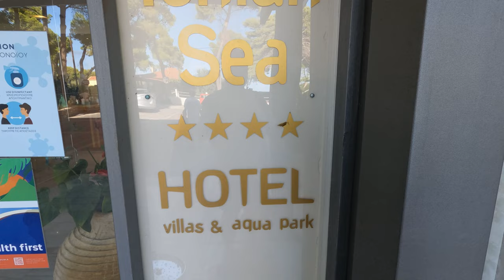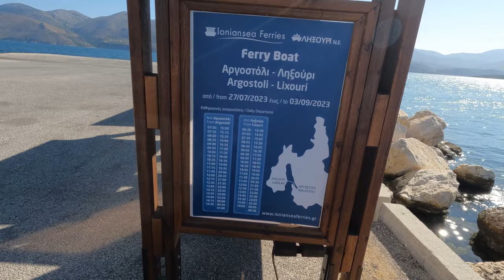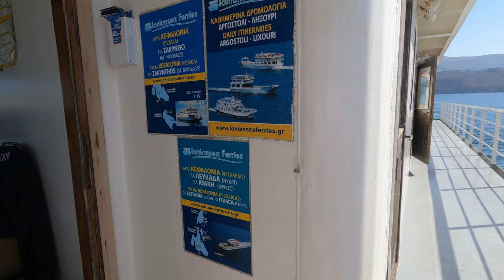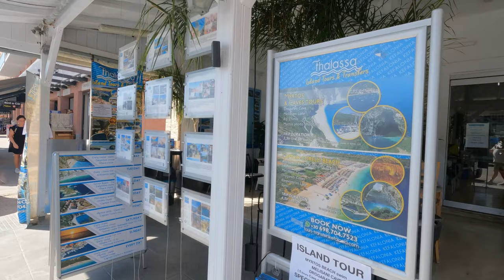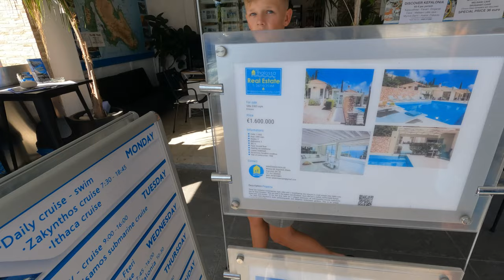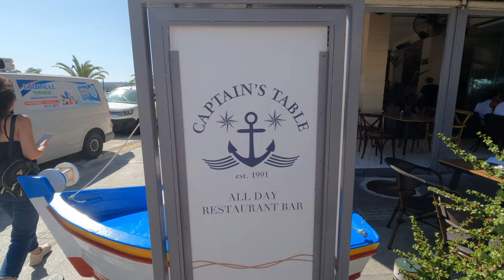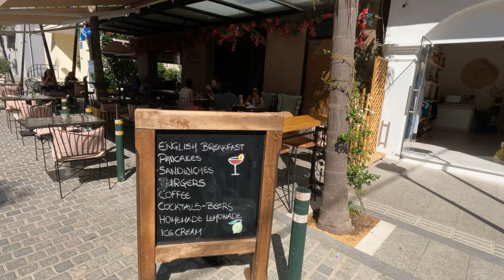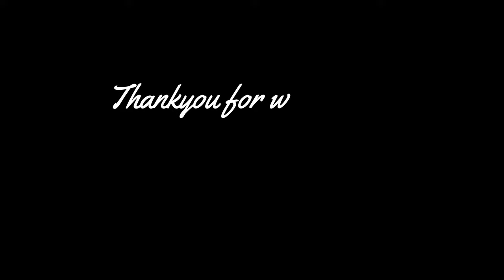Kefalonia Unplugged: Part Four of Our Greek Odyssey! 🏞️🎞️ | Exploring the Unknown!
We Explored and Vlogged Kefalonia in Greece Pt Four.

Are you an avid traveller looking for your next adventure? Look no further than the stunning island of Kefalonia located in Greece. Our team had the opportunity to explore and vlog the beauty and richness of Kefalonia, and we couldn't be more excited to share our experiences with you.

Located in the Ionian Sea, this island known for its crystal clear waters, rugged cliffs, and sandy beaches. Kefalonia is a paradise for nature lovers, adventure seekers, and those looking to relax and soak up the Mediterranean sun.

Our team spent several days exploring the island, hiking through nature reserves, and swimming in the waterfalls that dot the island's landscape. We were captivated by the island's natural beauty, from the green forests teeming with wildlife to the turquoise blue waters that stretch for miles.

But Kefalonia isn't only about nature. The island boasts a rich history and culture that our team couldn't help but delve into. We visited ancient ruins and historical sites, including Saint Gerasimos Monastery, and learned about the island's fascinating past.

And of course, we couldn't miss out on the delicious food and wine that Kefalonia is renowned for. Our team indulged in traditional Greek dishes, seafood fresh from the harbour, and tasted some of the finest wines in the region.

Our vlog series on Kefalonia promises to take you on a journey that will make you fall in love with this incredible island. Stay tuned for our next instalment, where we explore even more of what Kefalonia has to offer, including hidden beaches and secret coves, and a cultural event that celebrates the island's past.

So pack your bags and get ready for an unforgettable adventure. Kefalonia awaits!

IMPORTANT -
Please don't forget if you already haven't to support our time and effort that goes into each and every one of these travel / vlog video's by subscribing , Liking or Sharing the video (IT'S FREE) and it massively helps us out.